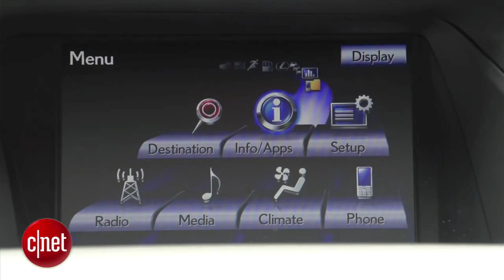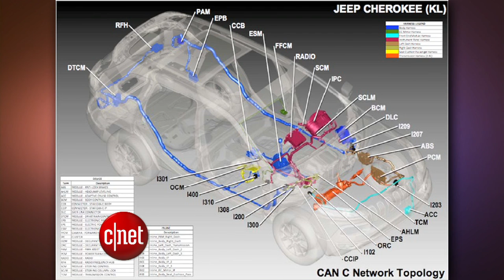CNET Update - Car hacking a growing concern with wireless tech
Security experts warn that Internet-connected vehicles need to be better protected from cyber threats. Should there be a hack test to go along with crash tests? Meanwhile, Skully begins selling its high-tech motorcycle helmet.